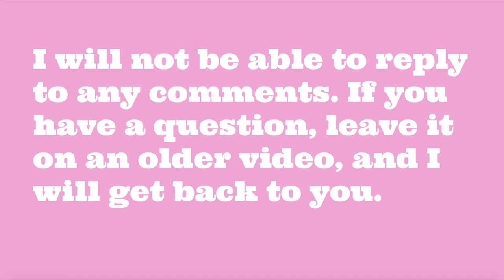Some New Experiences At Home, Two April Favorites + A Fail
*GIVEAWAY CLOSED* During the month of April I've had some new experiences while being at home. I have two favorites, and a fail. You will clearly see my fail throughout my video today. P.S. They did take my temperature before entering the hospital.

How I "Accidently" Met Jim - A's for my Q's + Some Kitchen Tips
Great Deals at Ulta, Couple of Returns, A Winner + Random Favorites

MENTIONED:

Instacart - Search for the App on your Smart Phone

Weighmax Food Scale

Silver Bullet

24 Microfiber towels

"FABULOUS WOMEN ON YOUTUBE" (women 45+)